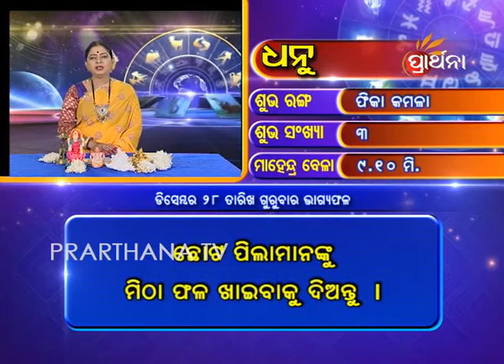Sagittarius Dhanu 28 Dec 2017 | Daily Horoscope | ଦେଖନ୍ତୁ ଆଜିର ଦିନଟି କେମିତି କଟିବ